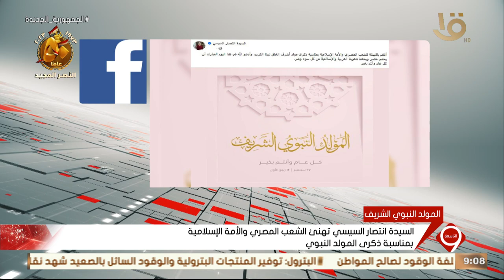السيدة انتصار السيسي تهنئ الشعب المصري والأمة الإسلامية بمناسبة ذكرى المولد النبوي